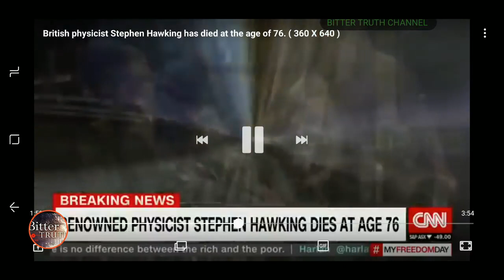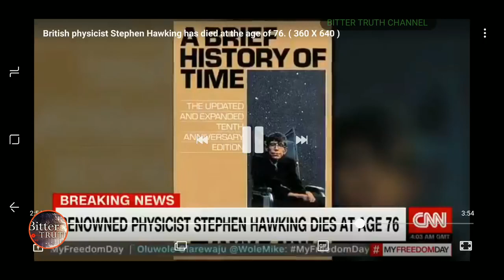MAG Mirror *STEPHEN HAWKING*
This is a mirror of a MAG Truth video I am posting because they keep removing his channel.